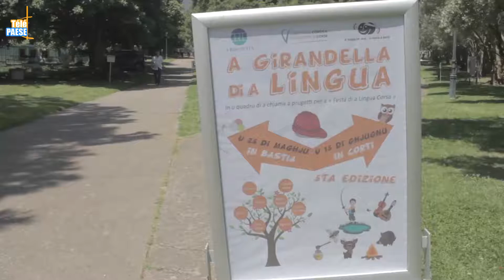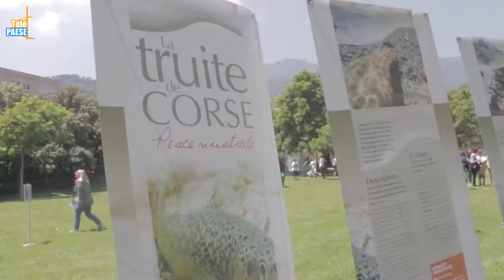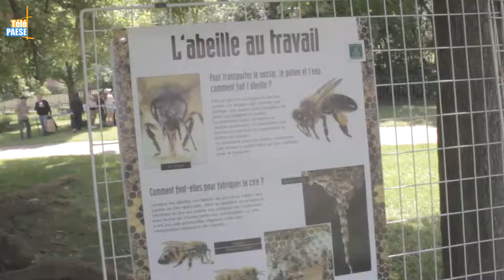A Girandella di a lingua fait halte à Bastia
Dans le cadre d’a festa di a lingua corsa 2018, Bastia a accueilli pour la première fois la 5e édition d’a Girandella di a lingua. Une journée organisée par le CPIE Centre-Corse A Rinascita réunissant plus de 200 enfants autour de la langue corse.

Cet évènement permet ainsi à tous ces scolaires de rencontrer et de communiquer en langue corse avec divers acteurs de l'environnement mais aussi culturel de l'île. Un autre rallye culturel aura lieu ce vendredi 15 juin à Saint-Jean à Corte. En tout, près de 450 enfants apprendrons en s'amusant sur plus de 40 ateliers.

Intervista di Bertrand Thibault : Direttore di u CPIE Centru Corsica A Rinascita.